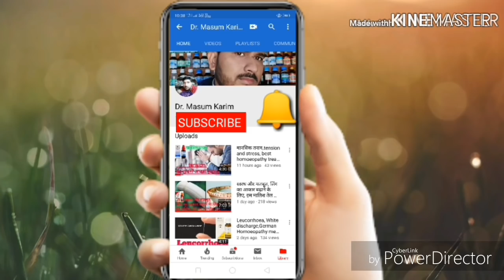Bakson's super tonic for men!